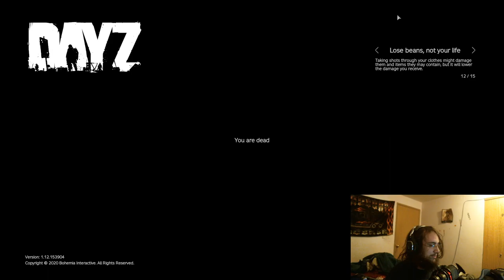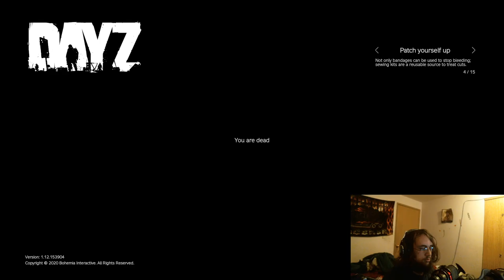Straight boolin hours with DayZ